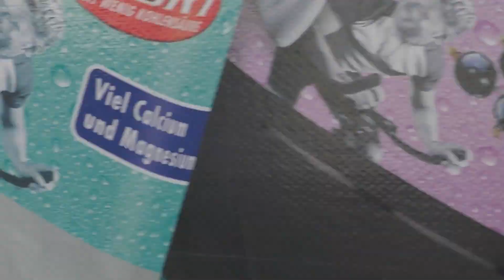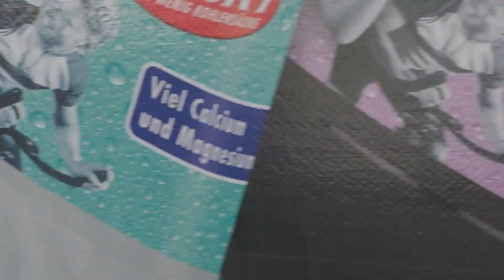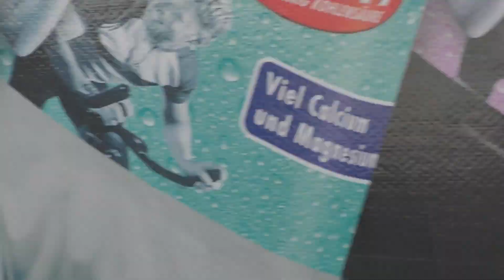Einsatzfahrten der Feuerwehr Bruchsal im Juli 2018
Hier zu sehen sind Einsatzfahrten der freiwilligen Feuerwehr Bruchsal, Abteilung Bruchsal, zu zwei verschiedenen Einsätzen.

Zum ersten Einsatz rückte der KdoW, sowie das TLF 24/50 aus

Zum zweiten Einsatz rückte die DLK 23/12, das HLF 20/16 und der ELW2 aus. Die weiteren Kräfte konnten nicht mehr gefilmt werden

Des weiteren ist der GW-Sonder zu sehen, der alarmmäßig die Feuerwache anfährt.

07.2018, Burchsal, Baden-Württemberg